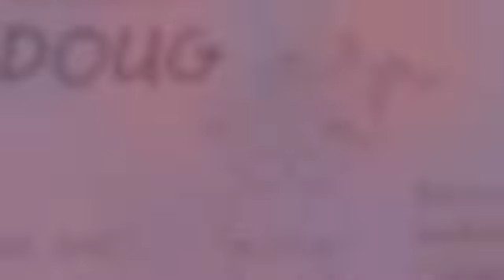"No Doubt" (prod. Patti Mayo) NEW!!!